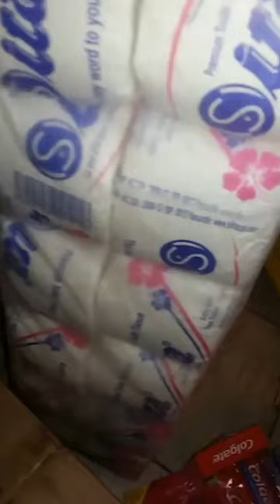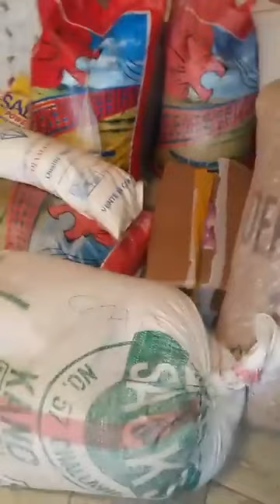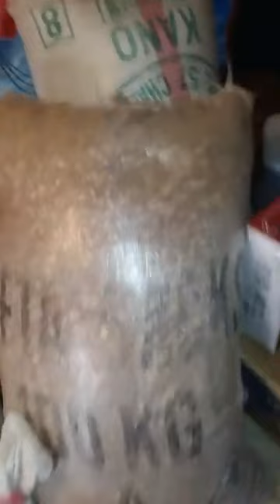Préparatifs des dons avec Alice la merveilleuse